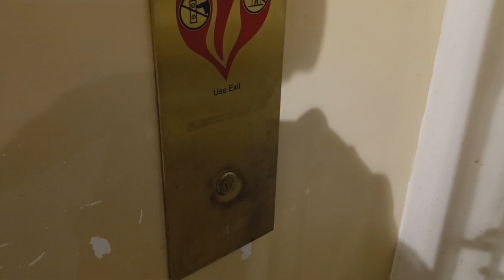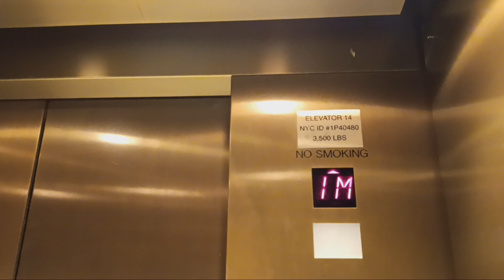Montgomery hydraulic gift shop elevator at the American Museum of Natural History (Manhattan, NY)